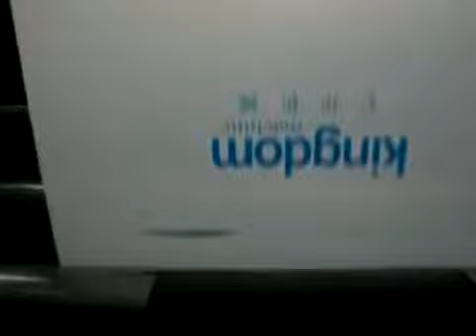flexo printing machine 2